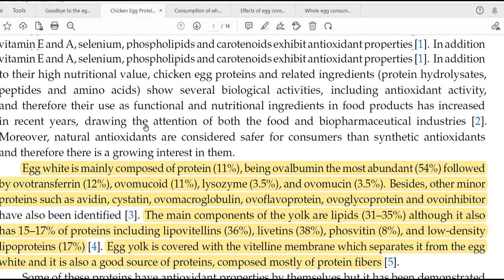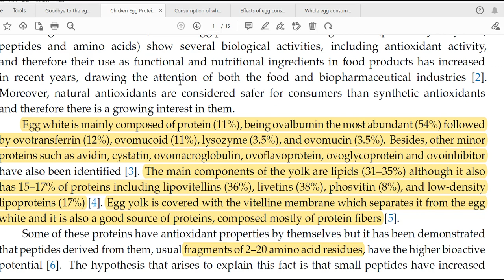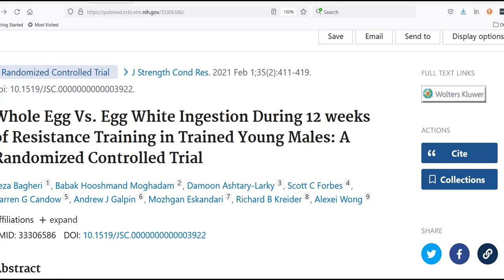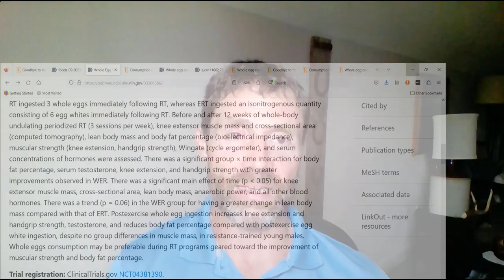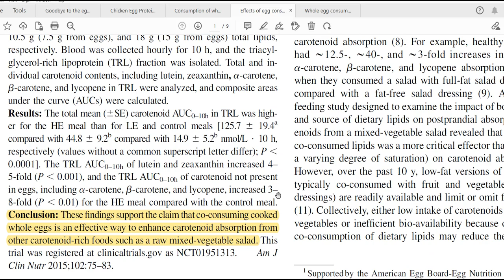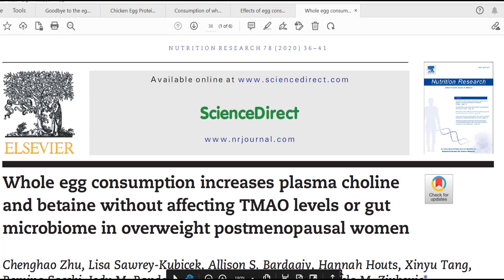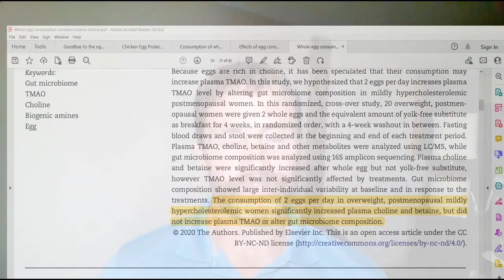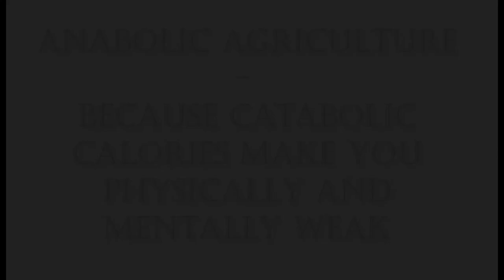Egg White, Egg Yolk or Whole Egg? Which One Would You Choose?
There was a time when just consuming egg whites was a popular dietary strategy.  As fads tend to go, now some are recommending eating mostly egg yolks.  What about the whole egg?  Are you confused yet?  Let's eat our way through this conversation and give you a clearer understanding of eating whole eggs.

Dr. Arland Hill
Functional Nutrition
Experienced Telehealth Provider

Grass-Fed and Finished Beef
Pasture Raised Chicken and Turkey
Free Range Duck and Chicken Eggs
Local Delivery

"Anabolic Agriculture - Because Catabolic Calories Make Your Physically and Mentally Weak"